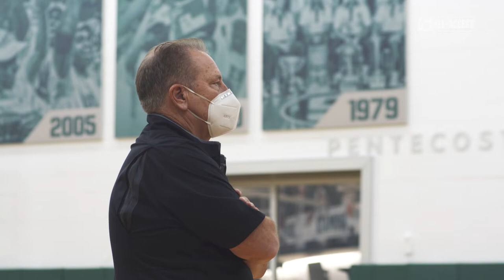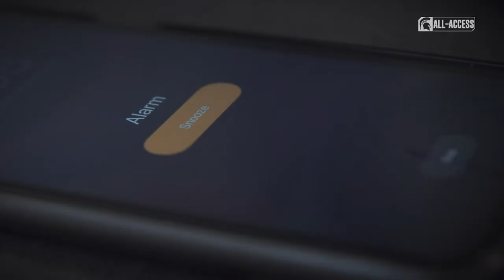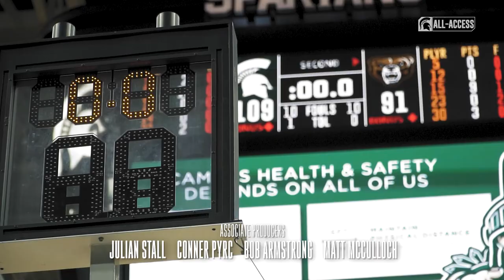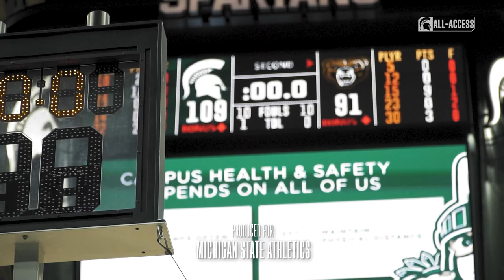Spartans All-Access: Episode 316 | Michigan State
S3|Ep316

Learn more about Joey Hauser and his relationship with his brother, hear about how strong Gianluca Esteves is on and off the ice, and watch some game highlights from the previous week.